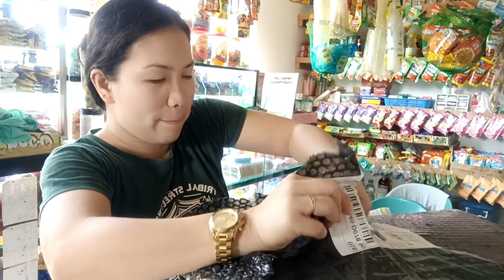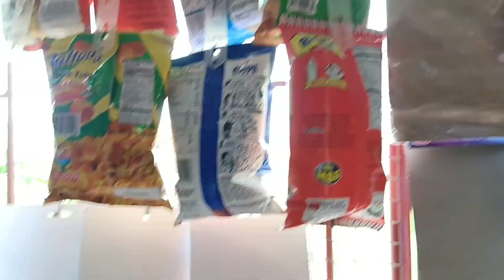UNBOXING | Haul and Pricing Ng Mga LARUANG Pambata | Sarisari Store | December 4, 2023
Kwentong sarisari store
Paano makaiwas sa pagkalugi ng tindahan
Mga paraan para umasenso sa tindahan
Easy simple tips para tumaas ang benta sa ating tindahan Sarisari store